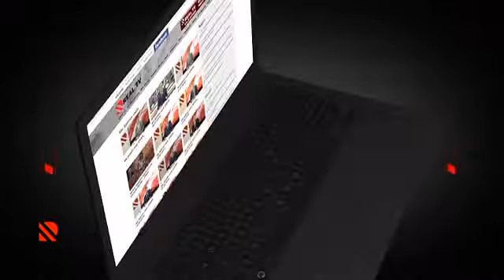Artıq icazənizin statusu ilə "myGov" portalında tanış ola bilərsiniz - Real TV 20.04.2020